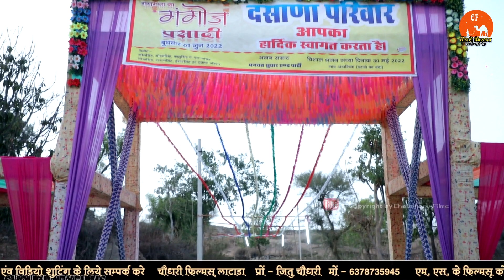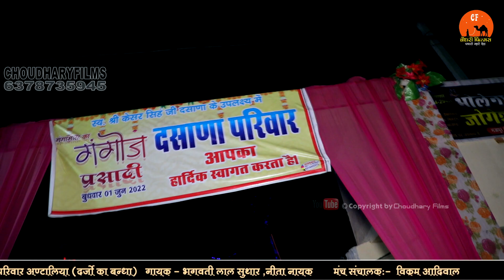ठुमक ठुमक ने चाल भवानी ले हाथ तलवार !! नीता नायक Neeta Nayak